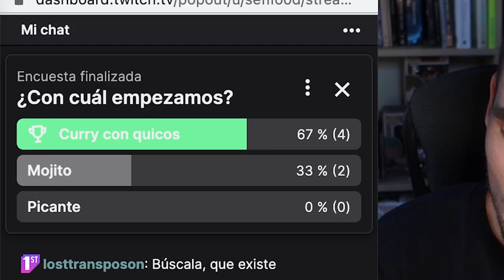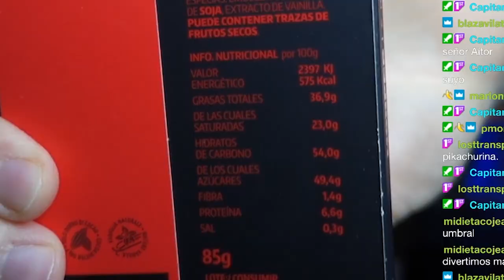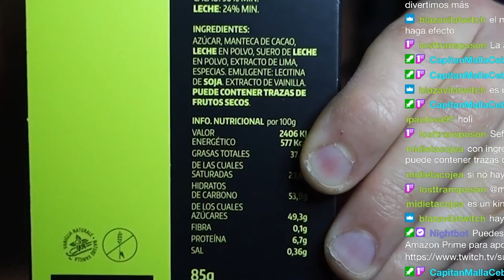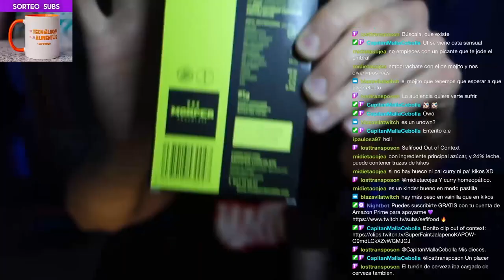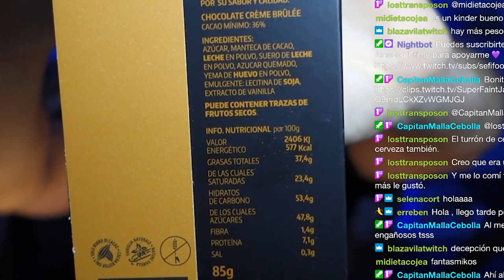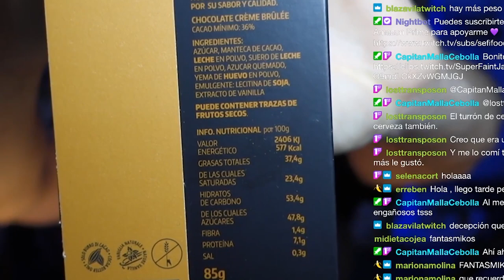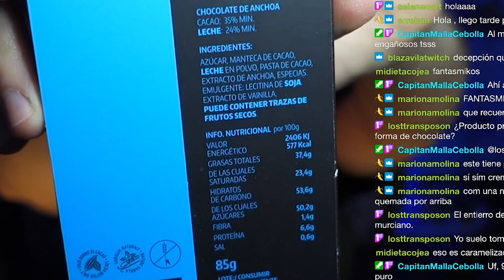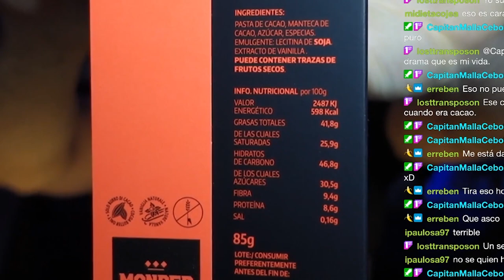CHOCOLATE DE ANCHOA: probando chocolates rarunos | SefiFood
Sepan ustedes que esta peculiar cata fue realizada en directo en mi canal de Twitch ¡Pásate por allí para disfrutar de más contenido alimentario en directo! Todos los domingos a las 🕦 20 :00 (hora española) 🕦